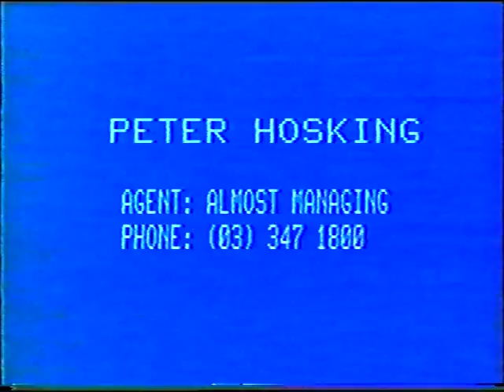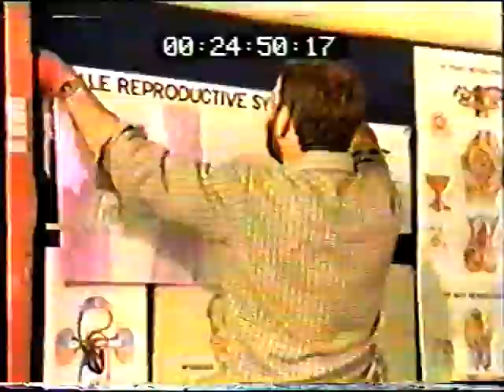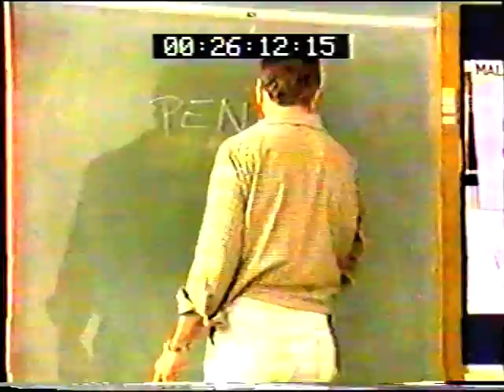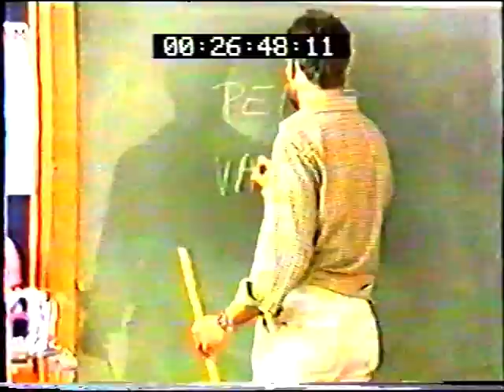1986 Showreel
Beer in Glass/Isuzu/King Oscar Sardines: tvc's
In Between: tv series
Keepers: tv series